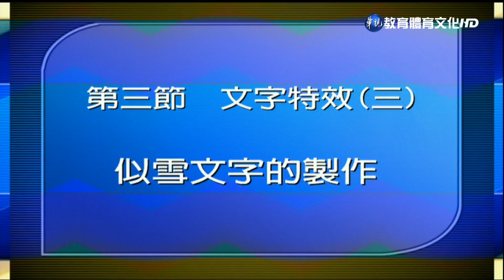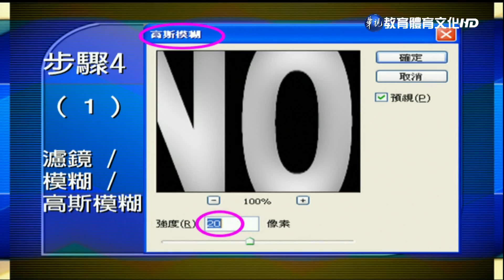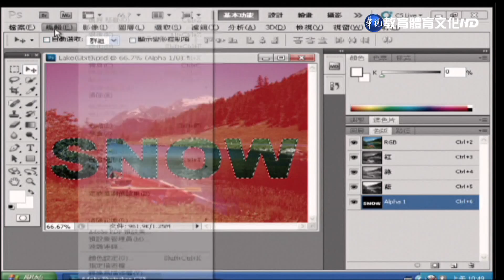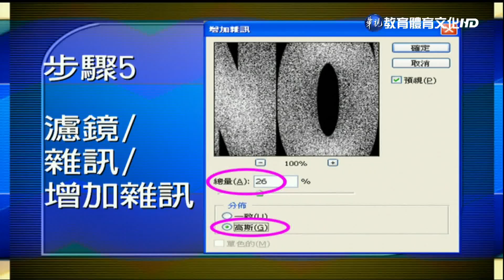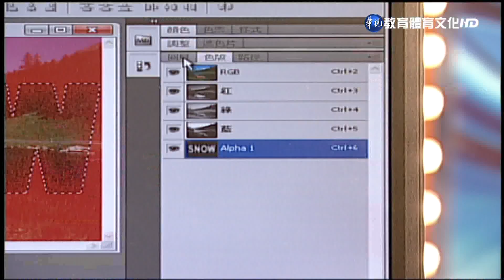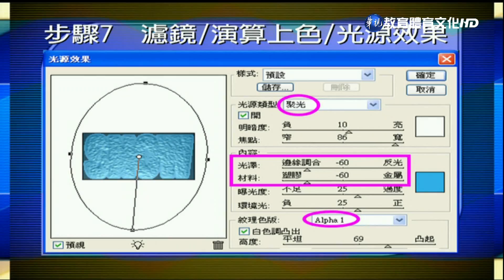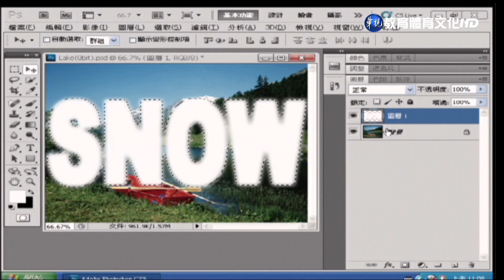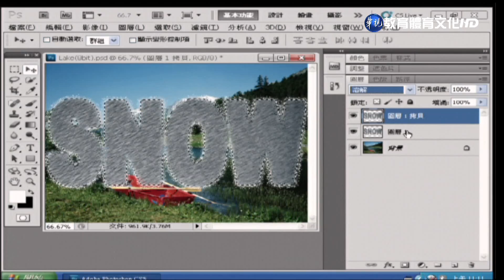電腦影像處理（商專） 第17講